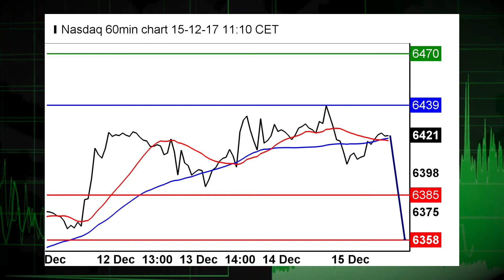12/15: Stocks expected to rise ahead of data as week winds down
12/15/17  The final trading session of the week is seen rising ahead of key manufacturing data.  Also, the Nasdaq remains in focus.